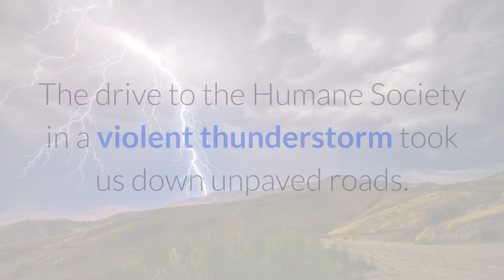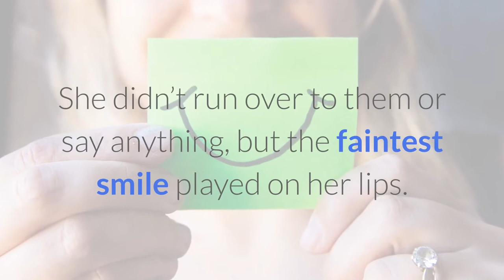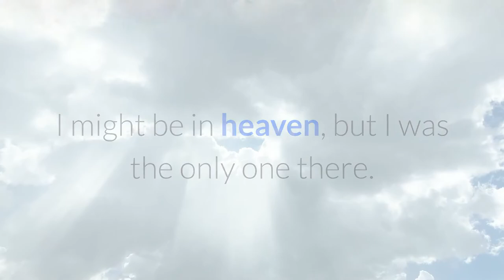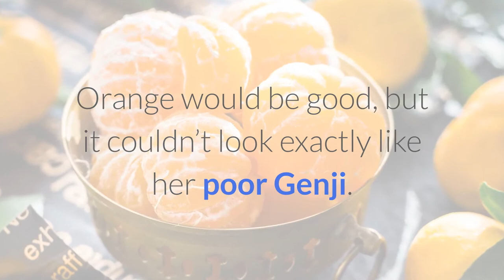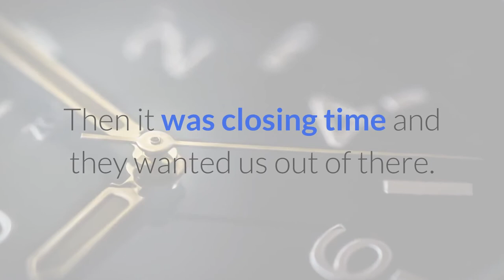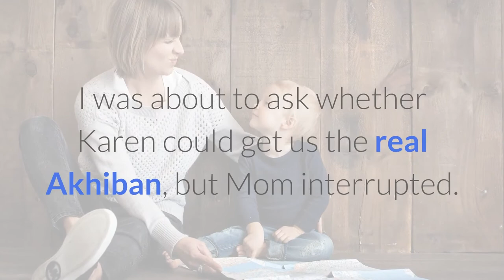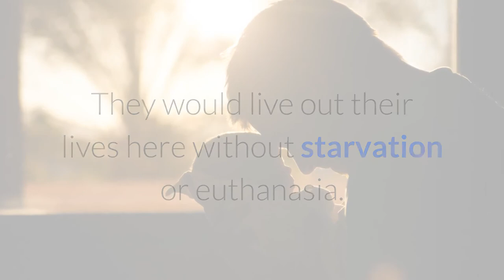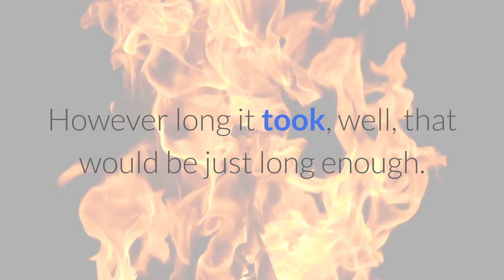amazing cat tales 38 tales cats super - cats Stories amazing - the wonderful world of cat